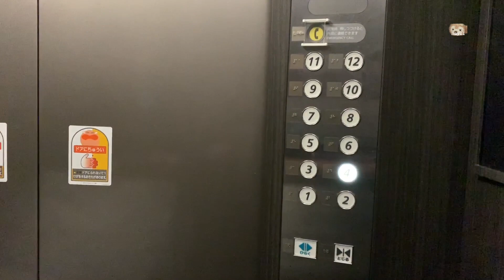[Tokyo東京🇯🇵]今次仲睇你唔到？櫻花！@ 銀座酒店（中字）